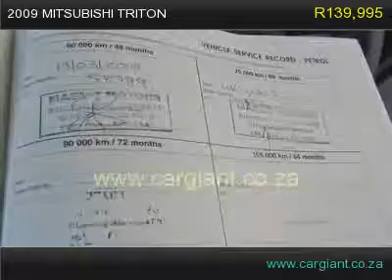2009 mitsubishi triton